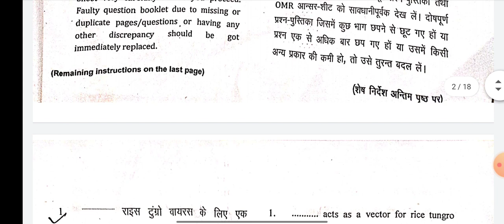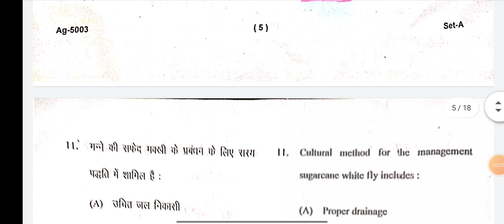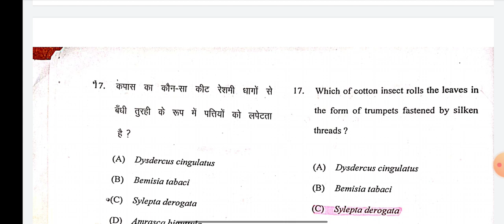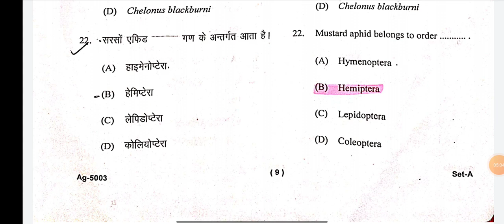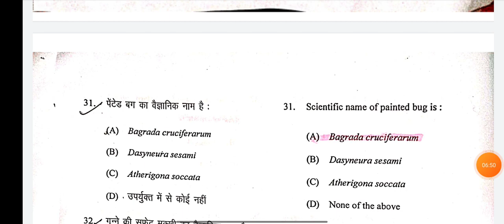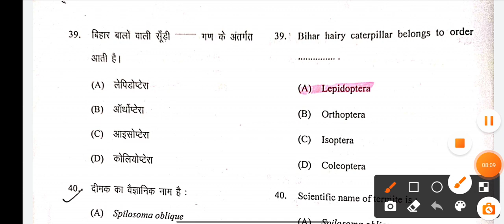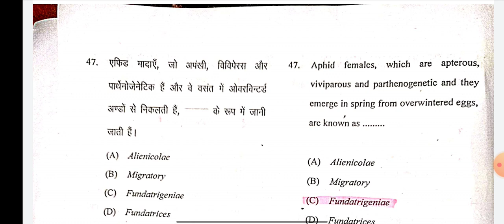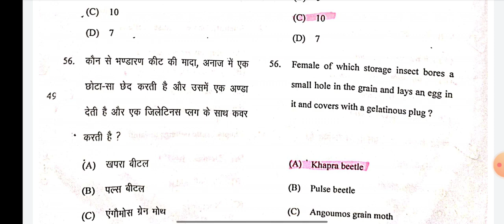Pests Of Crops And Stored Grain And their Management Solved paper 2022।Bsc Agriculture 5th Semester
BSc agriculture 5th  Semester pests of Crops And Stored Grain And their Management Solved paper  2022

Don't Forget :-

Some Topics related to channel 👇👇

1. Agriculture study
2. B.Sc Agriculture
3. B Sc agriculture 1st semester
4. B Sc agriculture 2nd semester
5. B Sc agriculture 3rd semester
6. B.Sc agriculture 4th semester
7. B.Sc agriculture 5th semester
8. B.Sc agriculture 6th semester
9. B.Sc agriculture 7th semester
10. B.Sc agriculture 8th semester
11. Privious year Question Pepar
12. Old Paper solution
13. Important question
14. Objective type questions
15. MCQ
16. Up Board questions paper solution
17.Up board exam MCQ question ❓